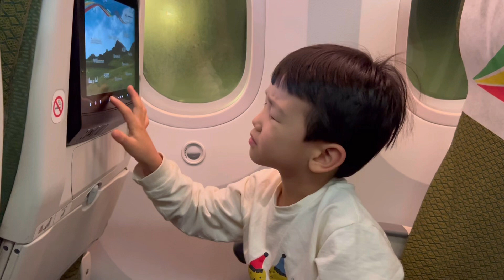우리도 첫 비행인데 짜증도 안 부리고 아주 얌전히 잘 있네요! 오빠둘은 기내식 맛이 없는지 과자랑 디저트만 먹고 배부르다고 하네요! 한숨 자고 나니 드디어 텔아비브에 도착했습니다!